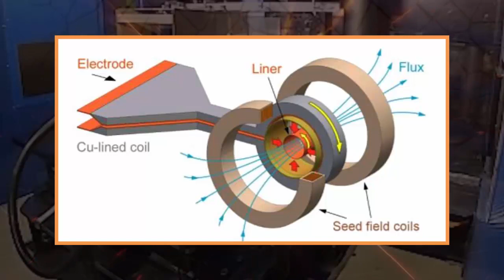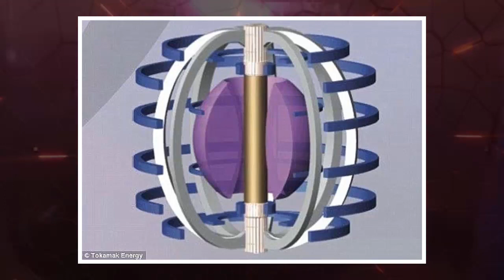Scientists blow the DOOR off laboratory after creating the strongest indoor magnetic field ever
They produced the magnetic field in order to test a new generator system
Inside the main coil was a liner, which is a lightweight copper tube
It imploded at an incredible rate of five kilometres a second and then exploded